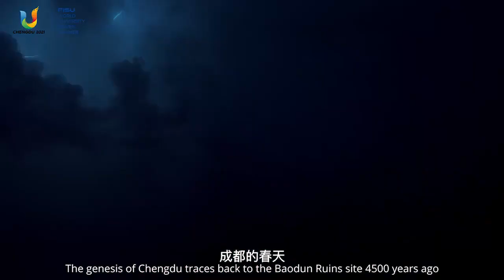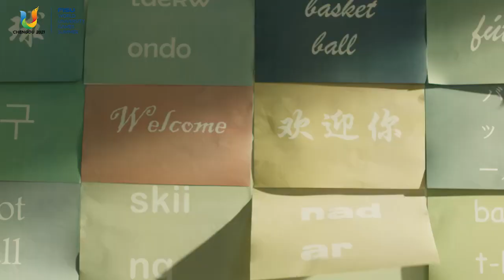Let's embrace the blooming spring in Chengdu together🏵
We are now one season closer to the Chengdu 2021 FISU World University Games scheduled for 28 July - 8 August. @Chengdu-qp9po